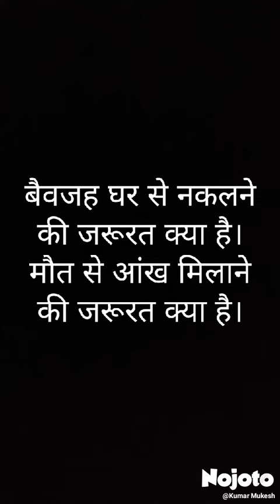Kabita guljar sahab ki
Sound of Mukesh kumar